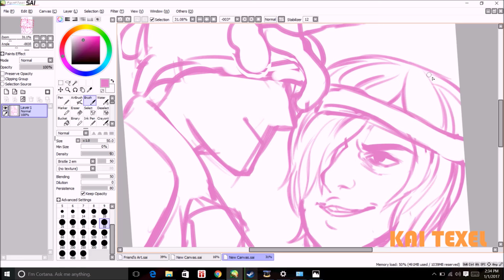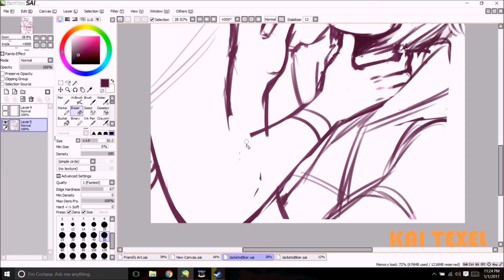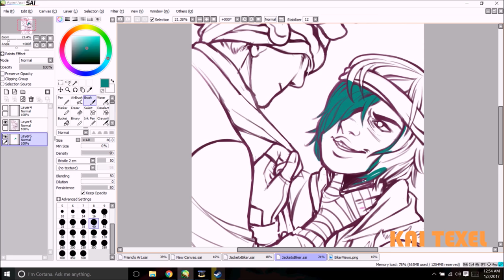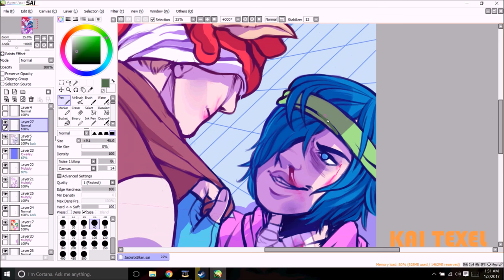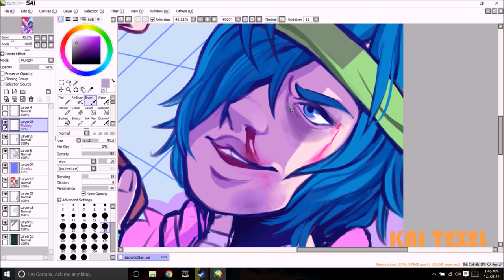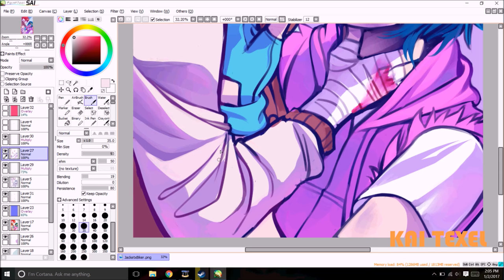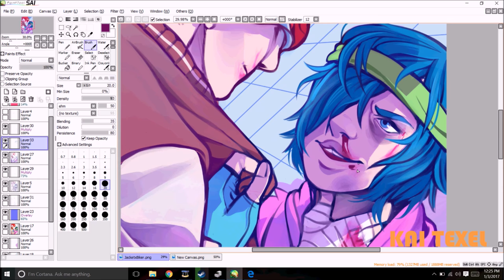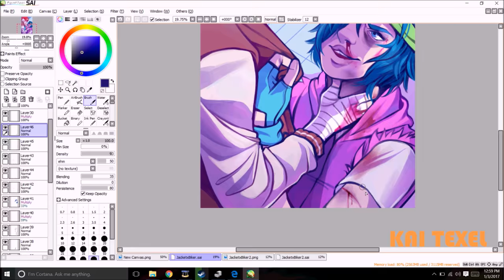JacketxBiker Speedpaint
*HATEFUL COMMENTS WILL BE REMOVED AND YOU WILL BE REPORTED. You're entitled to your opinions, but don't be a whiny shit about it.*

Jacket and Biker from Hotline Miami!

Songs used-

Dag Unenge - Untitled
Dust (Carpenter Brut Remix)
Mitch Murder - Frantic Aerobics